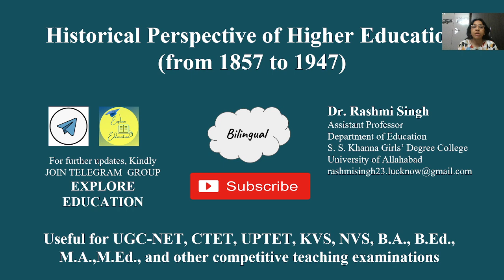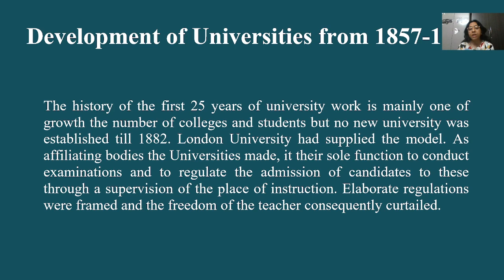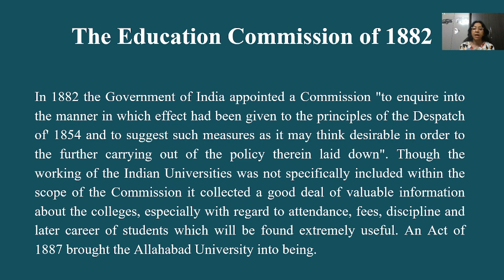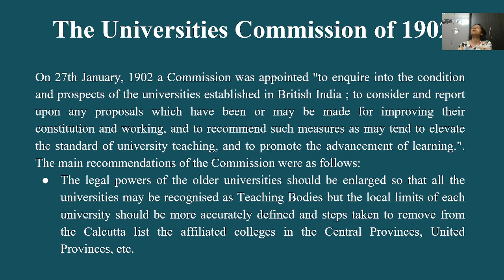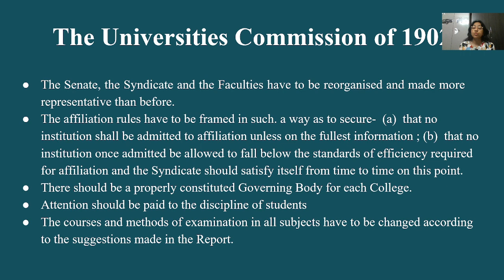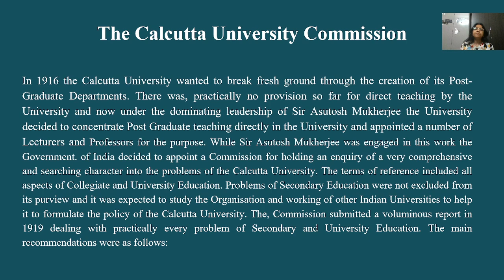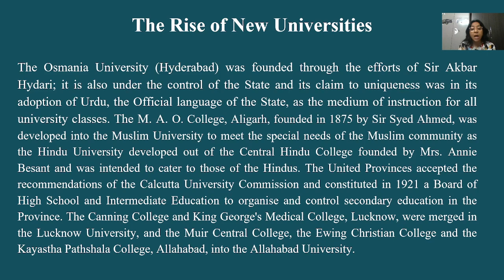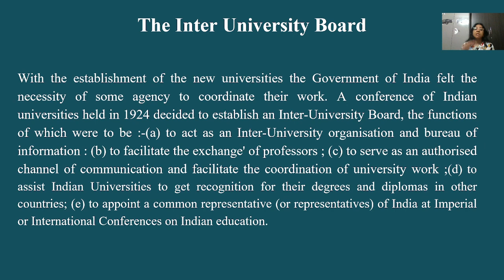Historical Perspectives of Higher Education in India (1857 to 1947)